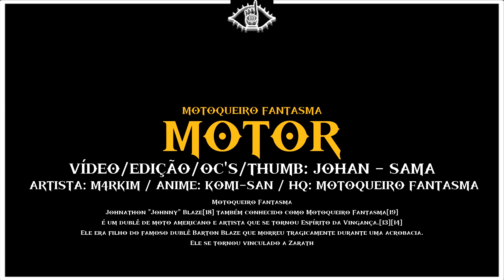🏍️🔥Komi-san wa, Komyushou desu React Motoqueiro Fantasma - Motor | M4rkim | Tadano as Johnny Blaze